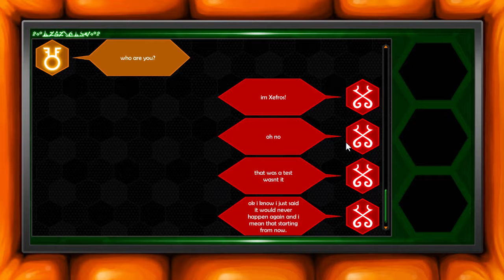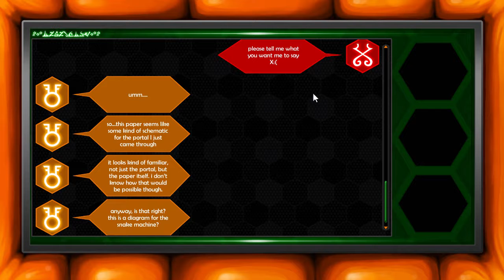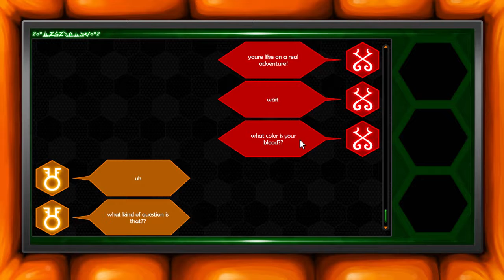Hiveswap Pt. 5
Je retourné!

Pretty sure that's not a word.